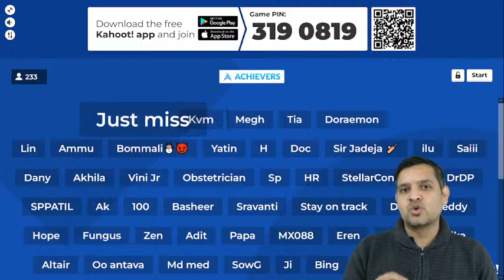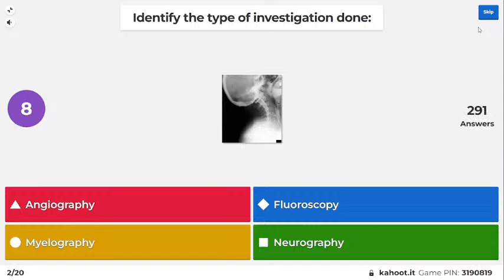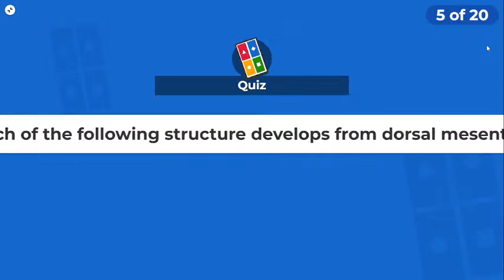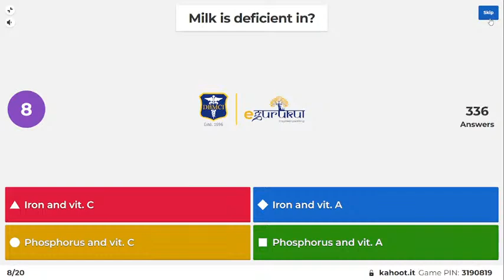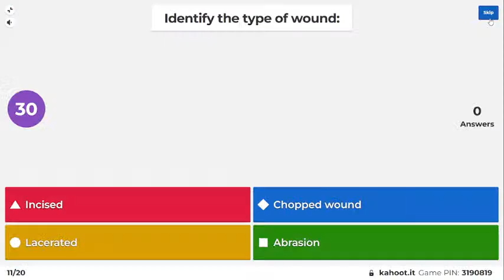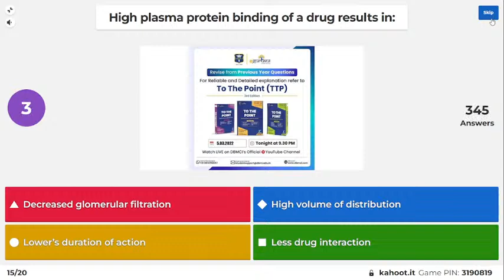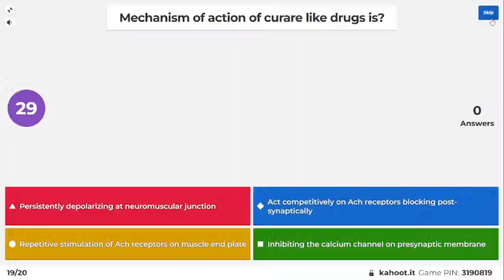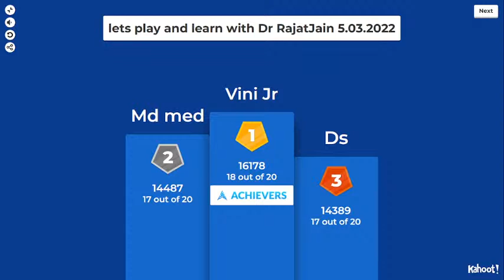Let's Play and Learn | Part-47 | A Quiz based on PYQs of NEET PG and INI CET | Dr. Rajat Jain | TTP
Hello Doctors!!